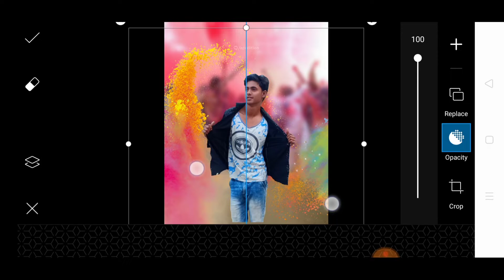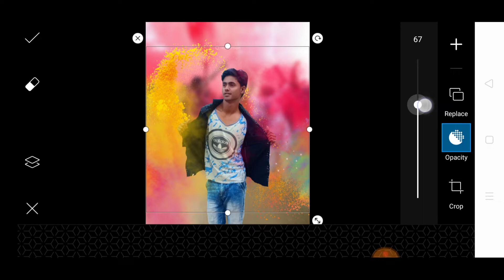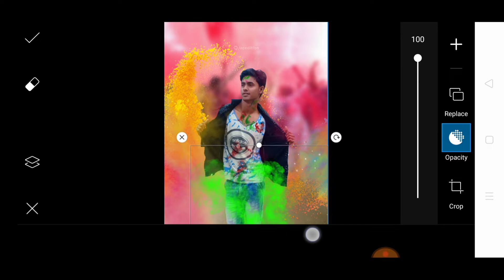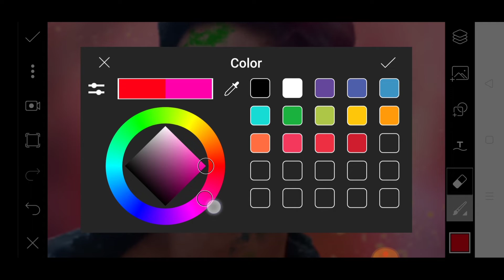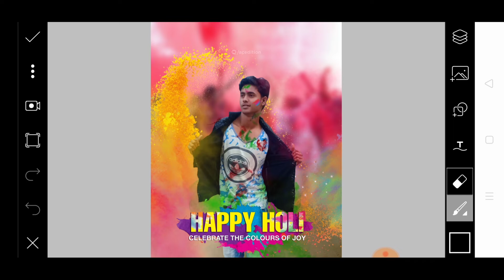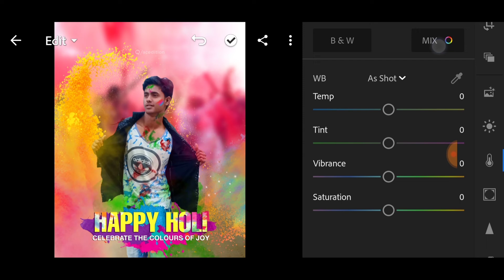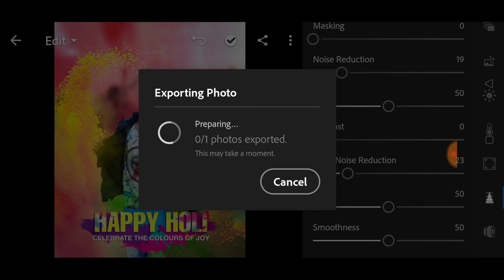Holi photo editing | Holi special photo editing PicsArt | lightroom photo editing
Holi photo editing picsart and lightroom only photo editing
Happy Holi photo editing 2020 picsart lightroom apps

Background PNG download stock

Picsart apps download

Lightroom apps download

Background music